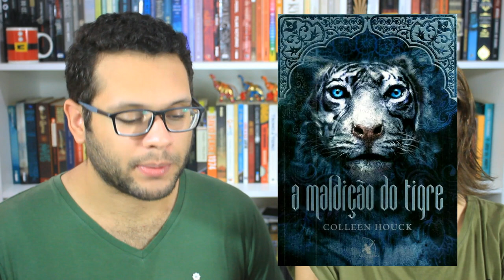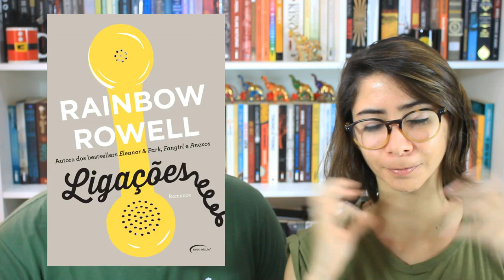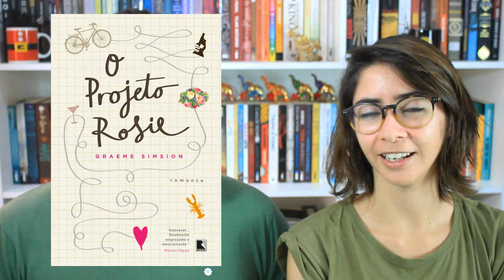TAG DOS CLICHÊS | Elefante Literário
Hoje viemos fazer a TAG dos clichês, que fomos tagueados por Gabriel Mar, do Maremoto TV.

Para comprar RAZÃO E SENSIBILIDADE, de Jane Austen

Compre qualquer livro desejado na Amazon através do nosso s2

★ COMPRE OS LIVROS CITADOS  NO VÍDEO:
CIDADE DOS OSSOS, de Cassandra Clare
A MALDIÇÃO DO TIGRE, de Colleen Houck
FANGIRL, de Rainbow Rowell
DOIS GAROTOS SE BEIJANDO, de David Levithan
A PROBABILIDADE ESTATÍSTICA DO AMOR À PRIMEIRA VISTA, de Jennifer E. Smith
LIGAÇÕES, de Rainbow Rowell
BELO DESASTRE, de Jamie McGuire
O PROJETO ROSIE, de Graeme Simsion
PERDIDO EM MARTE, de Andy Weir
UM DIA, de David Nicholls
DESTINOS E FÚRIAS, de Lauren Groff
FEIOS, de Scott Westerfeld
OS DELÍRIOS DE CONSUMO DE BECKY BLOOM, de Sophie Kinsella
OS BONS SEGREDOS, de Sarah Dessen
O LADO FEIO DO AMOR, de Colleen Hoover

PERGUNTAS:

1. Quem eu escolho? (triângulo amoroso que você achou mais desnecessário)
2. “Soltou o ar que não sabia que estava prendendo” (Última vez que leu a frase)
3. Oi, já te amo! (o instalove mais rápido)
4. Uma bigorna nos ombros (personagem que carrega a culpa do mundo)
5. Complexo do melhor amigo (aquele que sempre se apaixona por ou é a paixão do personagem principal)
6. O intelectual (personagem super inteligente que lhe fez sentir estúpido)
7. Casal silêncio (falta de comunicação entre personagens)
8. O poderoso chefão (personagens jovens com cargos altos demais)
9. O engraçadinho chato (personagens escritos com a intenção de serem legais, mas só irritam)
10. Personagem principal coadjuvante (quando o livro é todo sobre o interesse romântico)
11. Leitor do contra (clichê que você ama e não se cansa de ler)

Se quiser compartilhar amor com o Elefante:

Elefante Literário
Caixa Postal 1503
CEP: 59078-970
Natal/RN